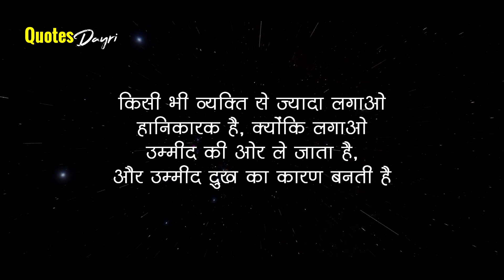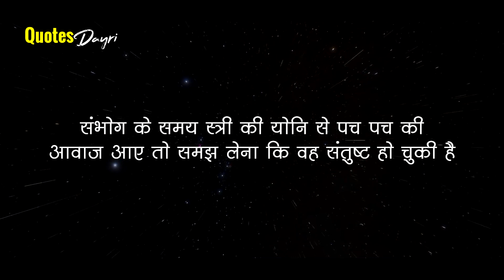best motivational speech Hindi video new life inspire quotes | psychology video | amazing facts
best motivational speech Hindi video new life inspire quotes | psychology video | amazing facts Acche vichar inspire quotes best lines quotes in Hindi Inspirational quotes heartbreak quotes

Tags-
Hindi psychology facts
manovigyan facts
today psychology Gyan
motivational video
inspirational quotes
quotes
Manovigyan
Human psychology